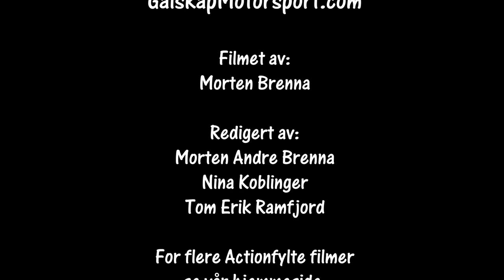Rally Sørland 05.09.2020 SS4